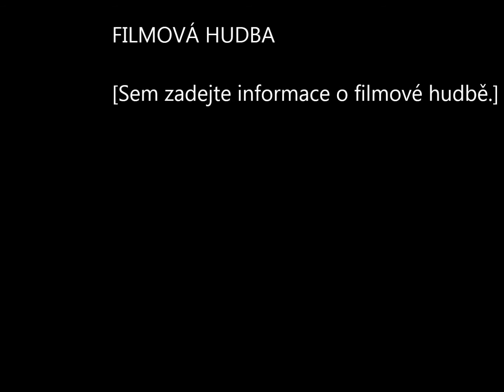jebnútý -- kapacita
hnúšta